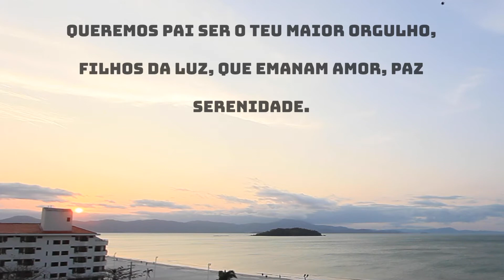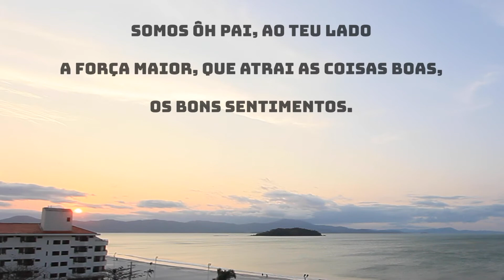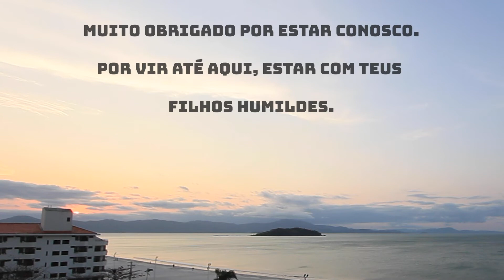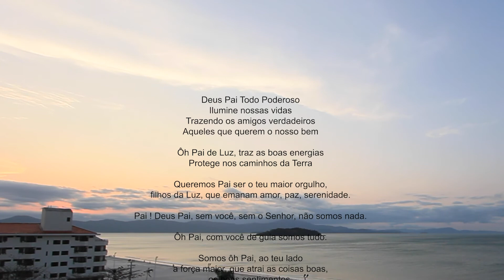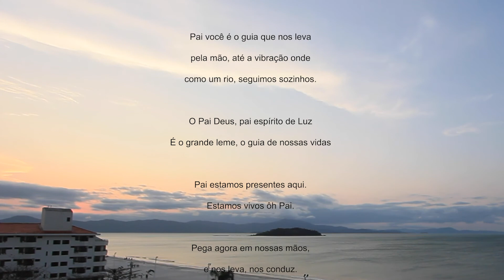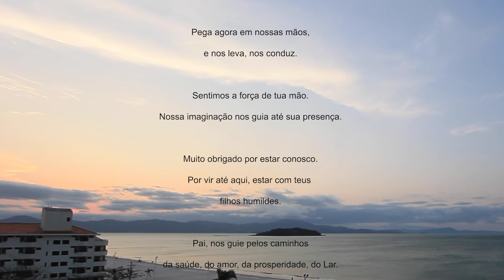Oração Deus Pai Todo Poderoso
Deus Pai Todo Poderoso
Ilumine nossas vidas
Trazendo os amigos verdadeiros
Aqueles que querem o nosso bem

Ôh Pai de Luz, traz as boas energias
Protege nos caminhos da Terra

Queremos Pai ser o teu maior orgulho,
filhos da Luz, que emanam amor, paz
serenidade.

Pai ! Deus Pai, sem você, sem o Senhor, não somos nada.

Ôh Pai, com você de guia somos tudo.

Somos ôh Pai, ao teu lado
a força maior, que atrai as coisas boas,
os bons sentimentos.

Teus filhos ôh Pai, somos seres
de Luz, que guiam na escuridão
as almas perdidas

Pai dá-nos sempre esse lume,
a Luz do amor.
Que vibremos sempre em teu
Nome pela bondade infinita.

Que todo o bem se aproxime da gente.

Pai você é o guia que nos leva
pela mão, até a vibração onde
como um rio, seguimos sozinhos.

O Pai Deus, pai espírito de Luz
É o grande leme, o guia de nossas vidas

Pai estamos presentes aqui.
Estamos vivos ôh Pai.

Pega agora em nossas mãos,
e nos leva, nos conduz.

Sentimos a força de tua mão.
Nossa imaginação nos guia até sua presença.

Muito obrigado por estar conosco.
Por vir até aqui, estar com teus
filhos humildes.

Pai, nos guie pelos caminhos
da saúde, do amor, da prosperidade, do Lar.

Pai estamos em sintonia com o
Senhor, fica conosco, e convosco estamos,

para sempre, amém.

Assim Seja.

(Benjamin Franco, em 23/06/1968)
Psicografado por Ricardo Wegrzynovski em 01/09/2020)